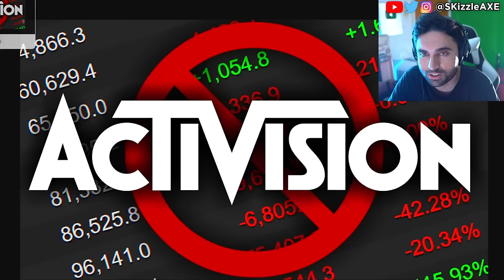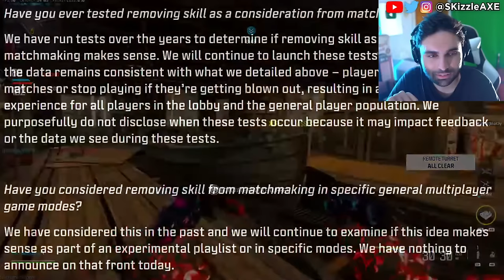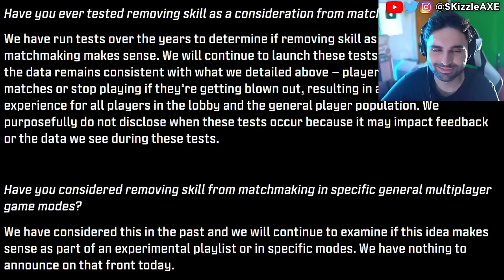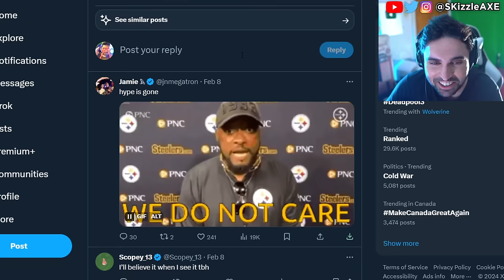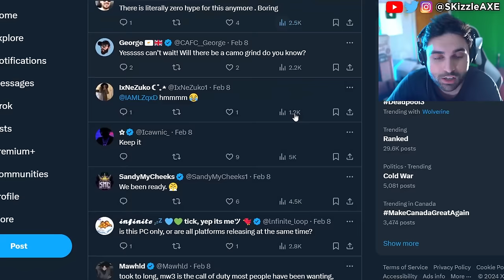RiP... Activision is REALLY Doing it 🥺 - Call of Duty Warzone, SBMM, XDefiant, MW3, PS5 Xbox, Memes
Neroscinema talks about SBMM being removed from Call of Duty MW3. Phil Spencer responded on Xbox games coming to PlayStation and PS5. DrDisrespect reveals new Deadrop gameplay. Xbox Activision had a massive Xbox layoffs. Sony PlayStation banned Cronus Zen. Call of Shame exposes BadBoy Beaman. JGOD caught cheating. Dr Disrespect slams Call of Duty. We got tons of Gamers Caught Cheating. Nadia got banned and blacklisted from Call of Duty too by Activision & we cover Swagg, Aydan, JoeWo, COD Warzone, MW3, PS5 Xbox.